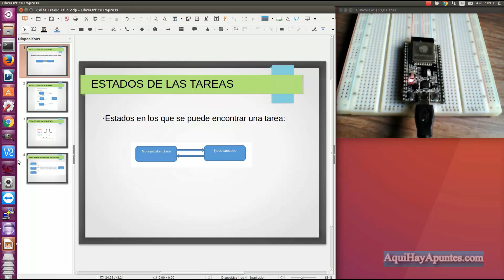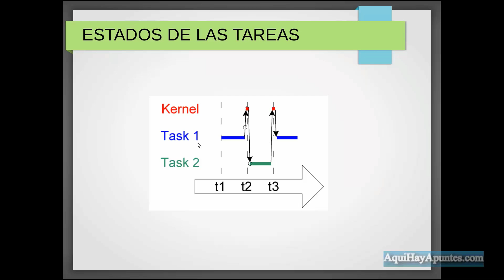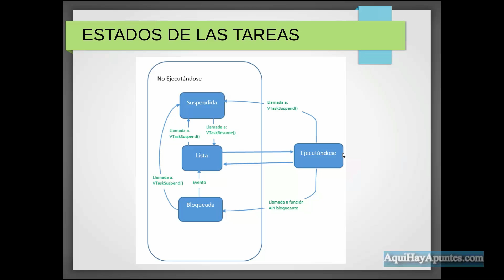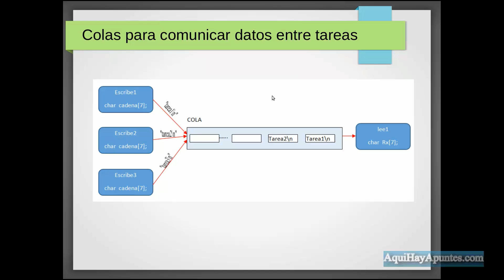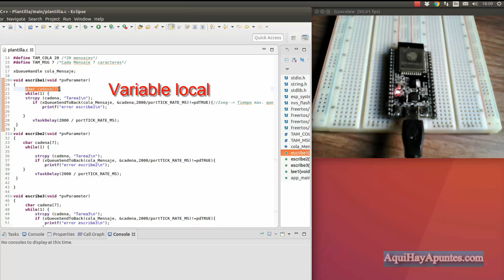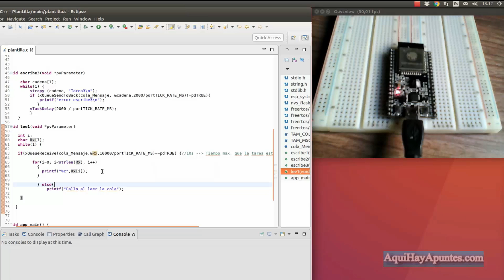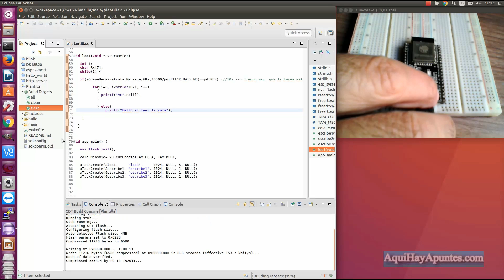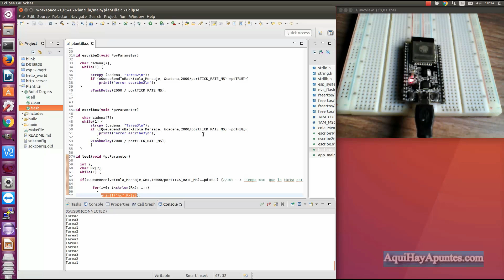Curso freeRTOS & ESP32: Video 2 (Colas)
Hola a todos. Aquí os dejo el segundo vídeo del curso sobre freeRTOS con los ESP32. En él se trata el uso de las colas para comunicar datos entre tareas.
Un saludo